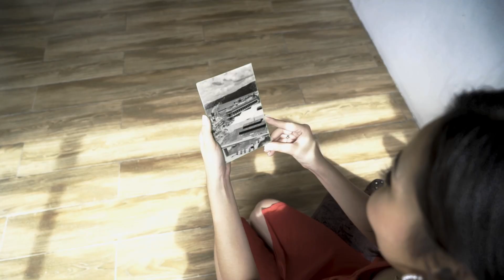MISS CEBU 2022 Tourism Video | Heritage of Cebu City by Rhean Caruana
FIRST DRAFT PRODUCTIONS (TEAM CIT-U)

Videographers:
Jan Marlowe S. Gargaran
Mary Claire M. Amora
Avelino C. Lapiña III

Audio:
Kristyl Brenn N. Tinagan

Hair & Make-up Artist:
Janice Baring Daniel

Stylist:
Rei Escario
Protacio Empaces

Special thanks to Edwin Ao and Mark Philip Dales